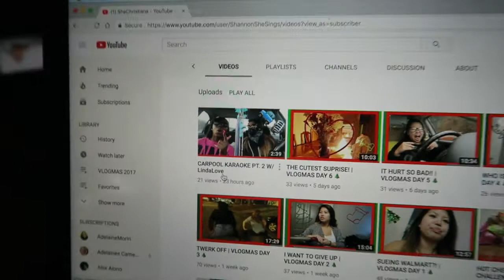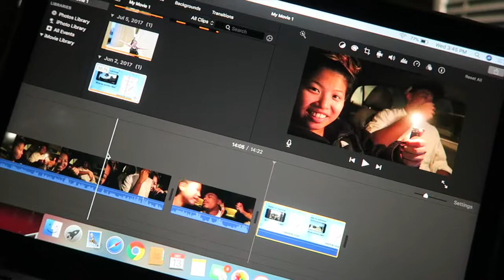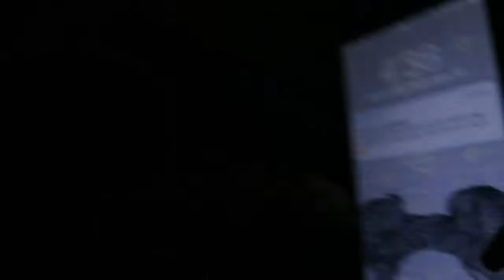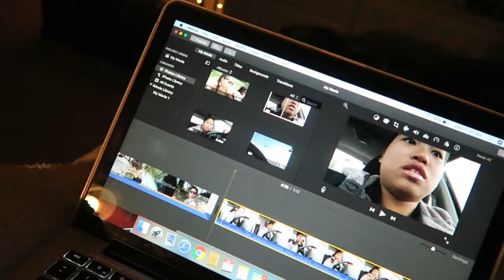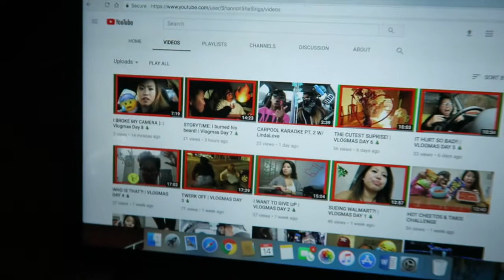a very chill day. | Vlogmas Day 13 🎄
Today was one of the chillest days ive had in awhile. I mainly just goofed off before work, and just tried to catch up my videos for vlogmas. ENJOY.